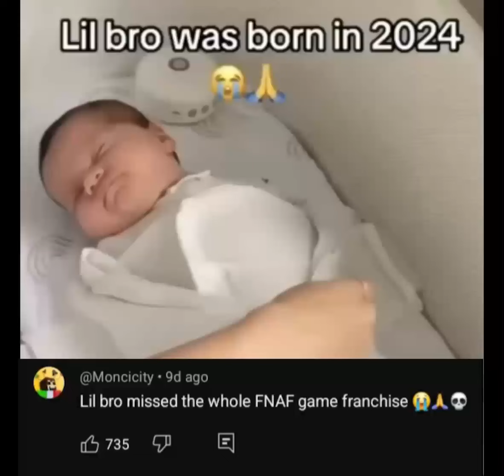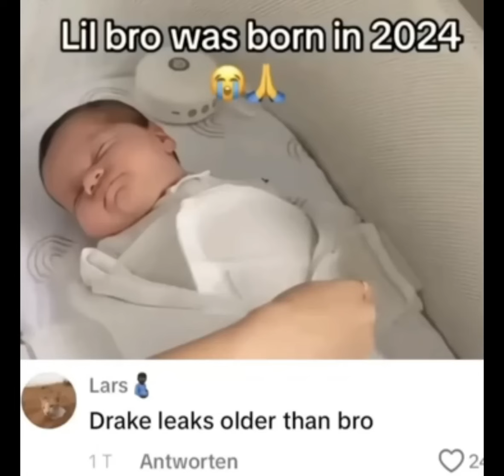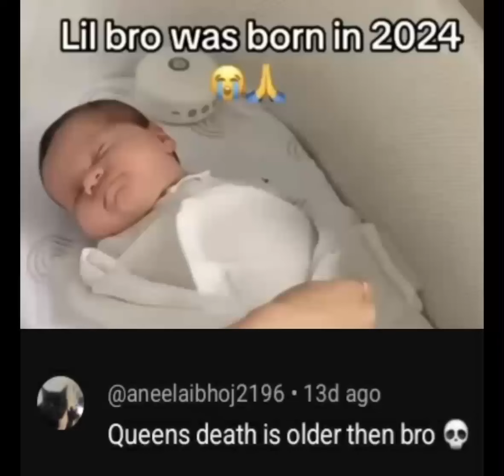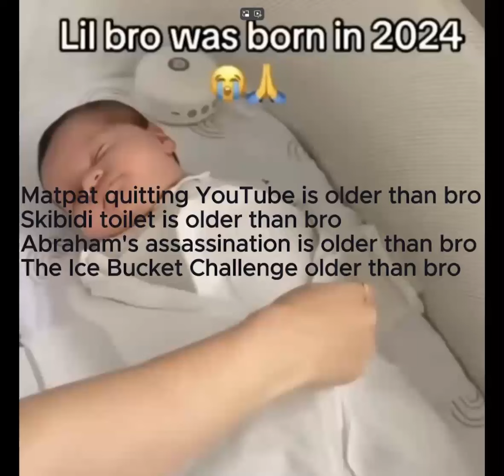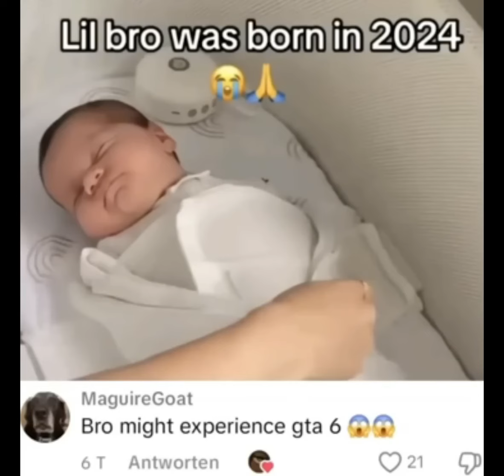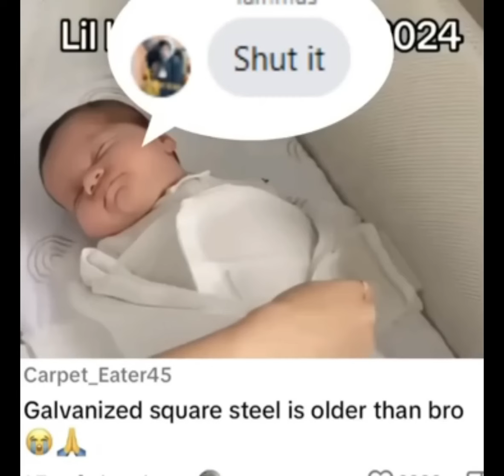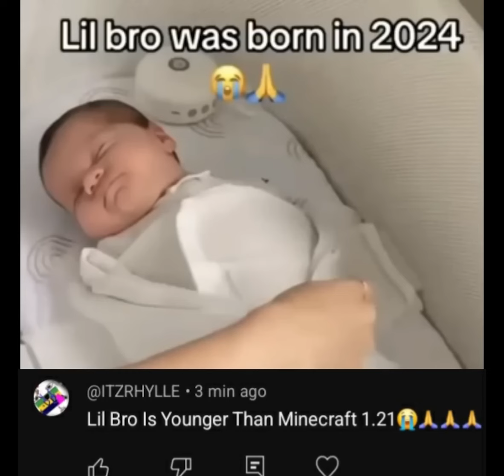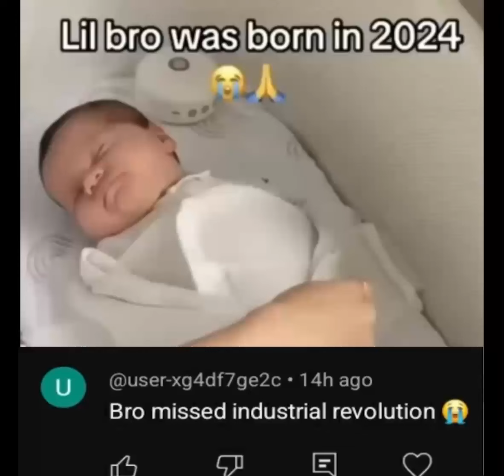1 HOUR of Lil bro was born in 2024 (Mega Extended + Perfect Loop)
This is the 1 hour extended version of Lil bro was born in 2024 meme. Blud missed everything 😭🙏

Credit to: @8BitWolFox & @myrandommeme for extended versions and @chat.m for the original work